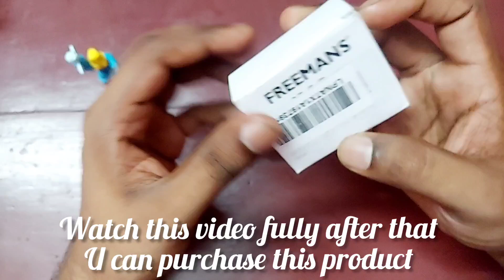50 Rupees Freemans Neo 3M Measuring Tape Yellow 13Mm 💛📏👷‍♂️தமிழ்